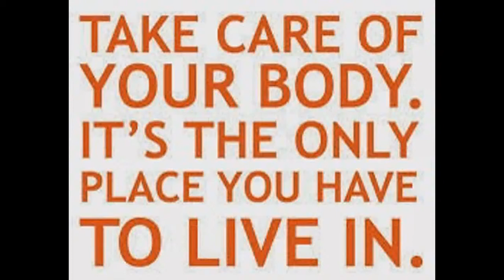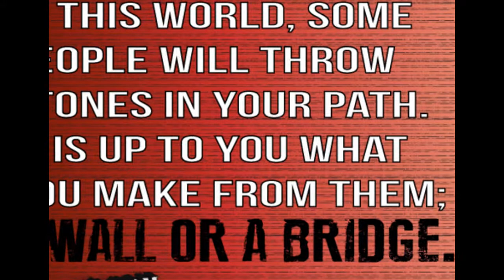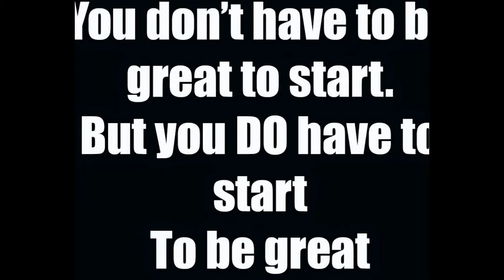James perry motivation video.